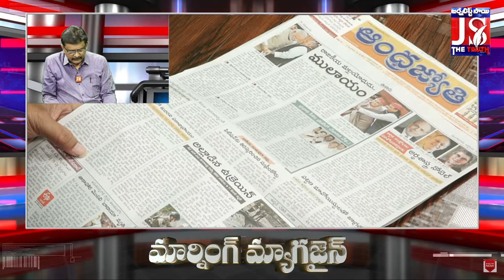చర్చలు లేకుండానే ముగింపు | Morning Magazine